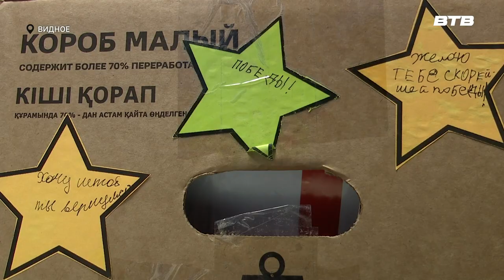ПОМОЩЬ ФРОНТУ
Представители местного отделения партии «Единая Россия» передали гуманитарный груз для российских военнослужащих, которые задействованы в Специальной военной операции. Собирать его помогали ученики из Лопатинской школы. Все подробности в сюжете нашего корреспондента Юлии Стафёровой